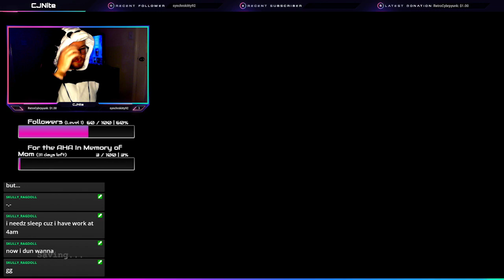Outlast Part 3! || STAY AWAY FROM THE PANDA || HAPPY HALLOWEEN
Hey guys what's going on it's CJ make sure to join live

Special thanks to all my fans who Like these videos, We work our best for you guys and it really means a lot to us.
:D

►If you read all the way here comment the word:
AskCJNite (Ask us a question)